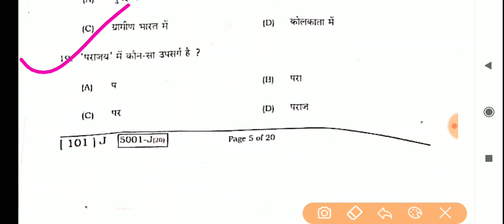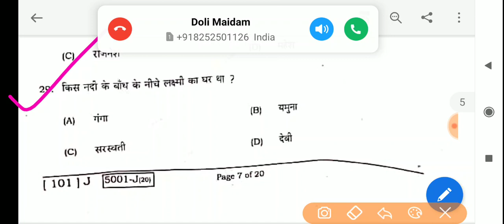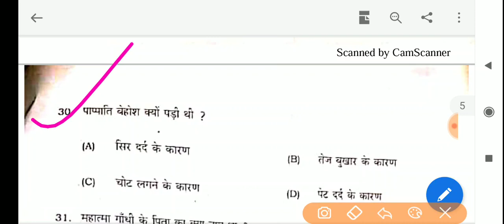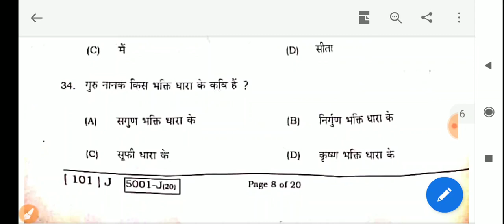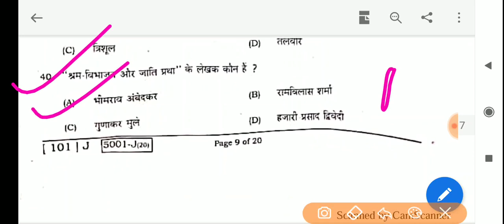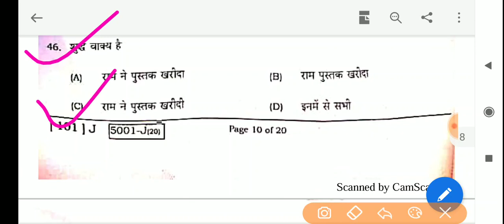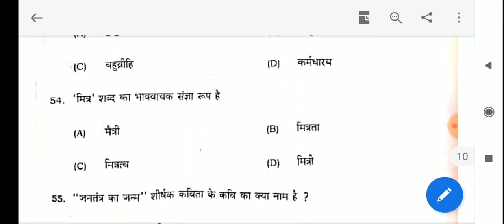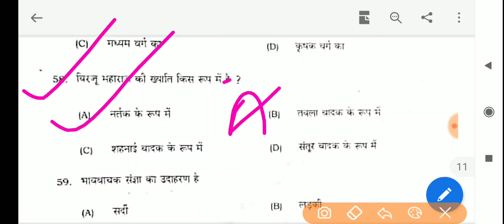Bihar board Hindi first sitting objective answer 2020/BSEB Hindi 1st sitting objective answer 2020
Is Video Me Bihar Board ke dwara 2020 me puchhe Gaye sabhi Mathematics objective ka answer key Janenge.
Board :- BSEB
Sitting :- 2nd
Set : D
Solved By :- Samrat Sir
Founder Of Samrat Mathematics Classes
For Class 11th,12th & General Competition
Place:-Madhepura,Bihar,India

11th & 12th Mathematics Bilkul Free